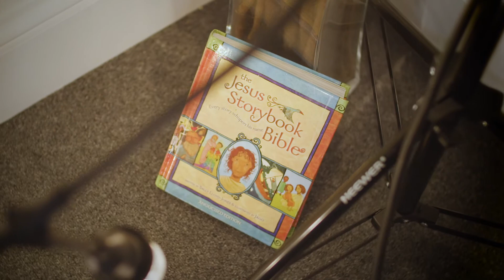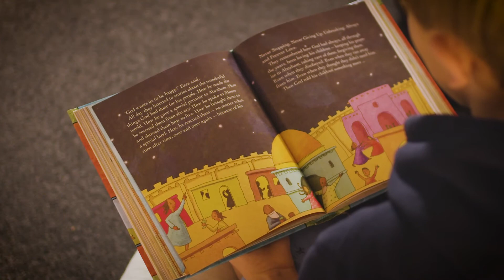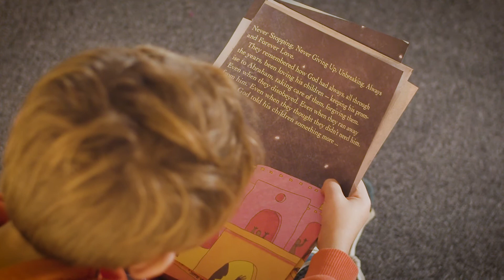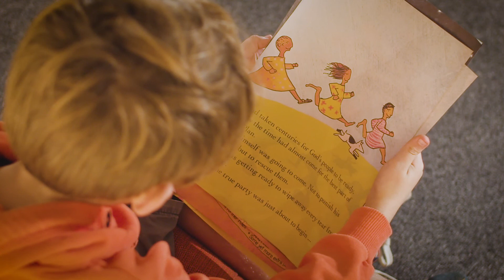'Get Ready' - Story time with Ethan and Barnaby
Ethan and Barnaby tell us the story of Ezra and